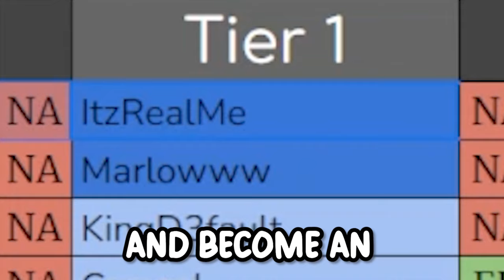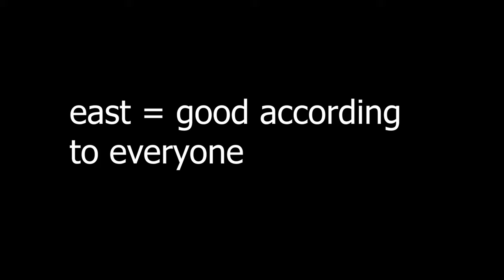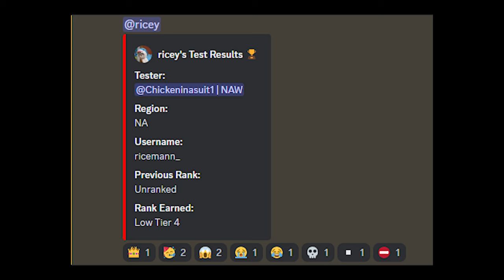How I Mastered Crystal PvP...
I Mastered Crystal PvP...